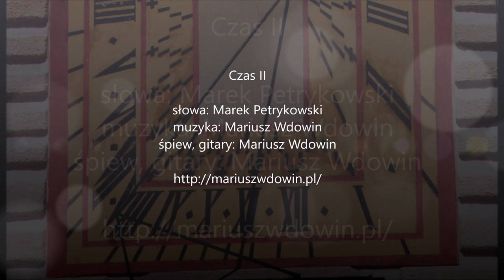Mariusz Wdowin - Czas II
słowa: Marek Petrykowski
muzyka: Mariusz Wdowin
śpiew, gitary: Mariusz Wdowin

Piosenka nagrana w wersji roboczej.
zdjęcia: Marek Petrykowski